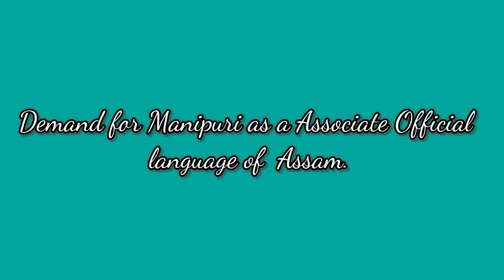DEMAND FOR MANIPURI AS A ASSOCIATE OFFICIAL LANGUAGE OF ASSAM